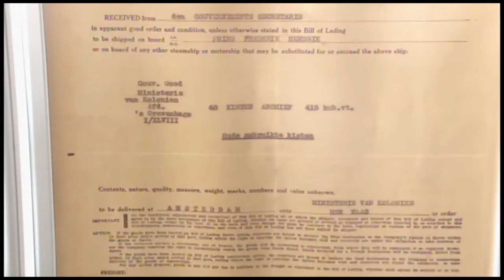12 04 2017 Natraject teruggave Nationaal Archieven